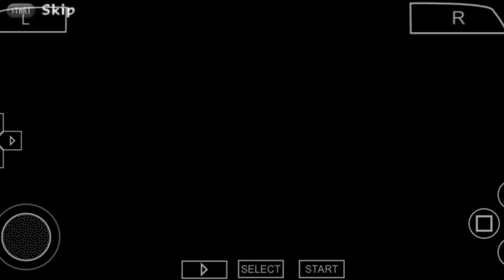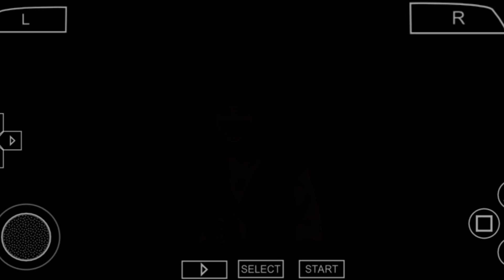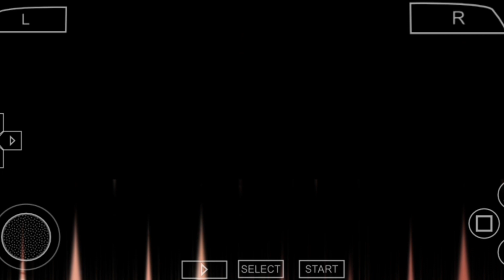Sasuke vs Itachi | Mission Itachi 03 | Naruto Shippuden Ultimate Ninja Impact #17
Naruto Shippuden ultimate ninja impact gameplay